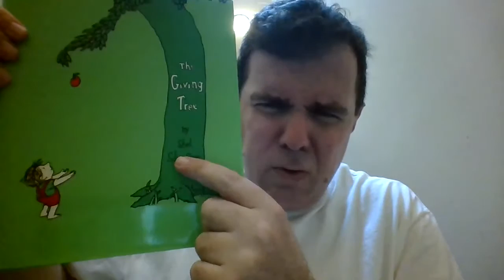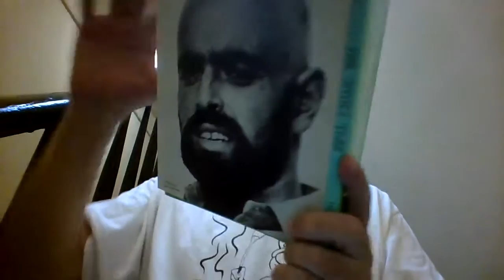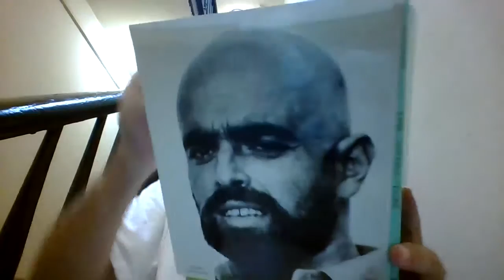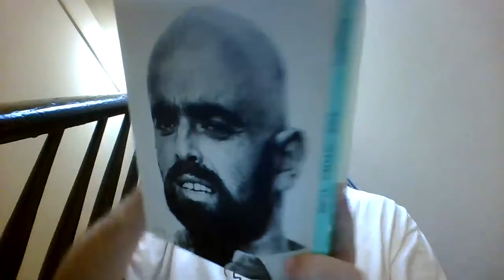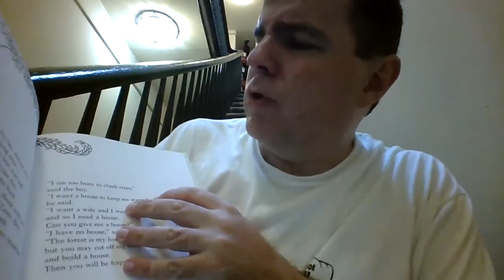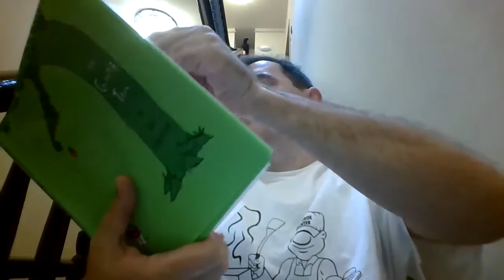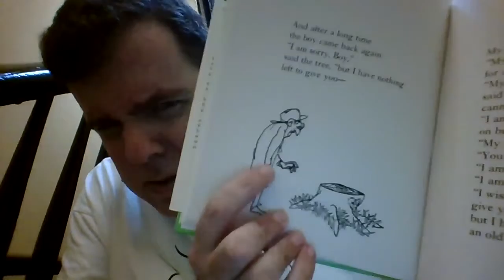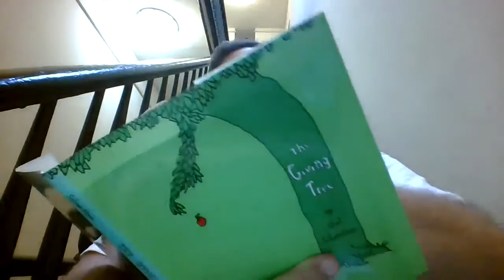Virtual Storytime: Jack Reads THE GIVING TREE by the Amazing Shel Silverstein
Until we can meet again in person, Jack Silbert continues his weekly storytime, usually held at the Hoboken Fire Museum.